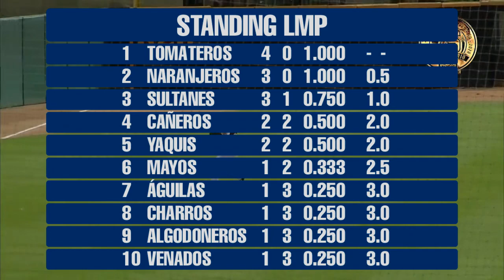17 de octubre de 2019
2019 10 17 Podcast LMP